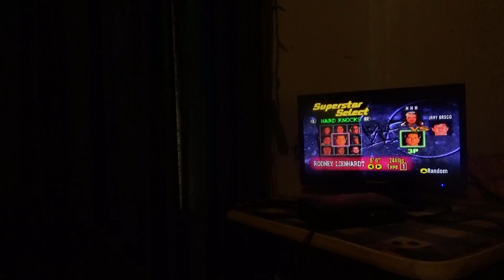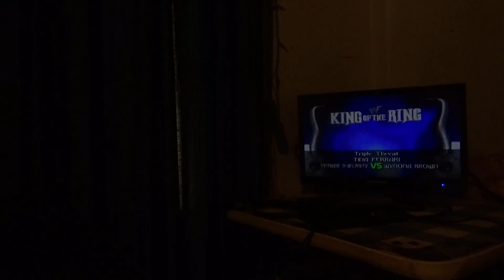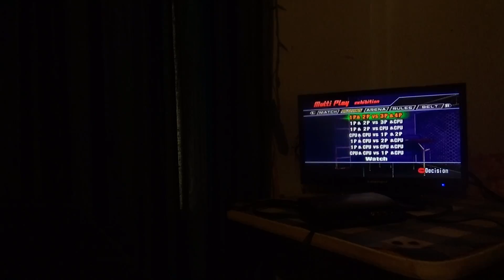School of Hard Knocks Season Finale Part One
Allstate Arena
Chicago Illinois